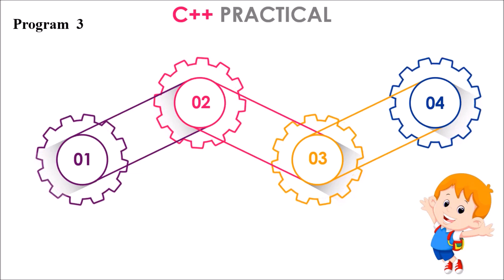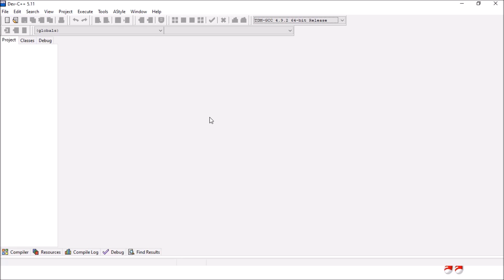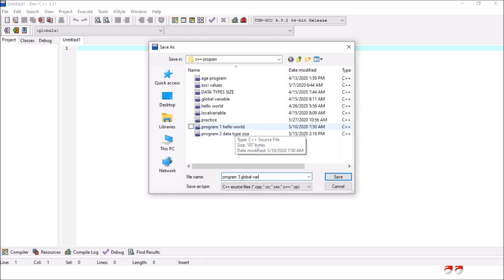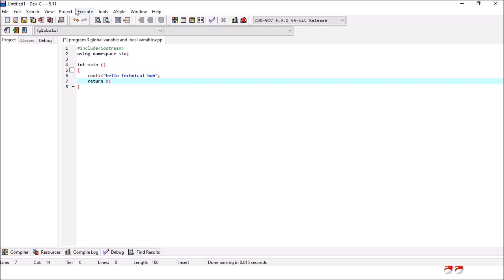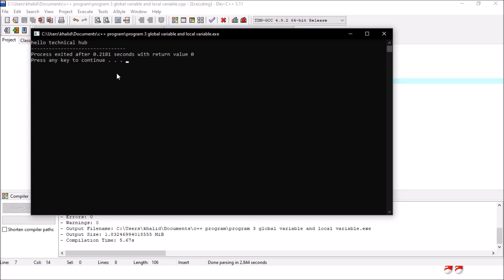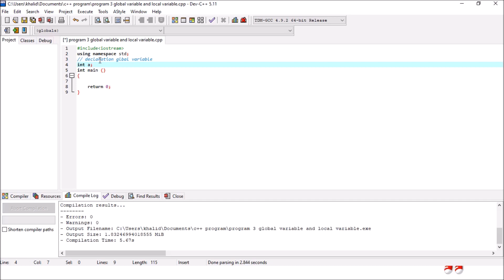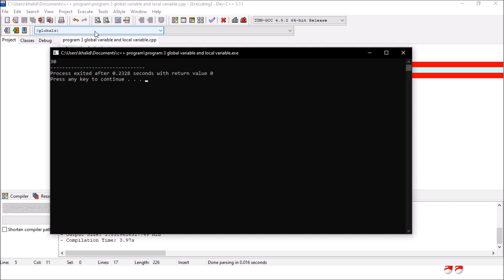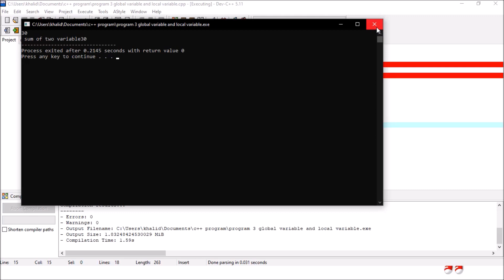Exercise | Declaration, initialization of Global and local Variable in C++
Deceleration, initialization of Global and local Variable in C++, in this lecture we will learn the exercise of  Deceleration, initialization of Global and local Variable in C++, furthermore what is a global variable, how to initialize it, what is local variable how it works, what is rang, with c++ program,